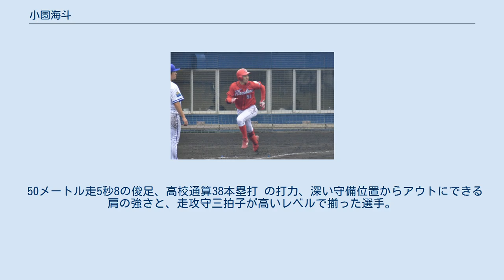小園海斗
小園 海斗（こぞの かいと、2000年6月7日 - ）は、広島東洋カープに所属する兵庫県宝塚市出身のプロ野球選手（内野手）。
右投左打。
 宝塚市立逆瀬台小学校1年時に宝塚リトルで野球を始め、宝塚市立光ガ丘中学校では枚方ボーイズでプレー、3年時に全国優勝を経験。
同期には藤原恭大がいた。
侍ジャパンU-15に選ばれ、松山で行われたアジアチャレンジマッチ2015に出場した。
 報徳学園高校進学後は1年春からベンチ入りし、同夏からレギュラーで2年春のセンバツ出場、4強進出。
同年夏は県予選で敗退。
その後二年生時に選出された侍ジャパンU-18では正遊撃手も務めた。
3年夏の甲子園では、聖光学院戦で大会タイ記録となる1試合個人3二塁打、8強進出し、甲子園大会後の世界大会では2年連続で侍ジャパンU-18に選出された。
 2018年10月25日のドラフト会議で4球団競合し（オリックス・バファローズ、横浜DeNAベイスターズ、福岡ソフトバンクホークス、広島東洋カープ）、広島が交渉権を獲得、11月10日に神戸市内にて契約金1億円プラス出来高払い・年俸800万円で仮契約を結んだ。
 2019年2月24日、アトムホームスタジアム宜野湾にて 2019年2月24日のオープン戦における開幕戦で4回からショートとして出場し、2打席目に山﨑康晃からレフト前にヒットを打つ。
3月3日の埼玉西武ライオンズとのオープン戦では、3打席目に武隈祥太からライトにホームランを打つ。
3月21日の対東京ヤクルトスワローズとのオープン戦でも石山泰稚からホームランを打つ。
高卒の新人選手がオープン戦で複数本ホームランを放ったのは炭谷銀仁朗以来でドラフト制後2人目。
6月20日の対千葉ロッテマリーンズ3回戦（マツダスタジアム）に1番・遊撃手で初先発出場し、1回裏の初打席で種市篤暉から初安打となる左前安打を放った。
7月11日のフレッシュオールスターゲーム（楽天生命パーク宮城）では、イースタンの先発・吉田輝星から初回先頭打者ホームランを放つなど2安打1打点と活躍し、MVPを獲得した。
7月26日の東京ヤクルトスワローズ戦では14試合42打席目でプロ初本塁打、初打点を記録し連勝に貢献した。
球団高卒1年目での本塁打は1980年の長嶋清幸以来39年ぶり7人目。
また、この試合では4安打を記録しており、高卒新人選手の1試合4安打は1993年に松井秀喜が記録して以来26年ぶり、球団では初であった。
9月10日の中日ドラゴンズ戦では4号2ランを放ち、紺田周三のもつ球団高卒新人の本塁打記録を塗り替えた。
最終的に高卒1年目ながら58試合に出場し、打率.213、4本塁打、16打点を記録。
シーズン終了後の11月8日に初の契約更改交渉に臨み、200万円増の年俸1000万円で契約を更新した。
 2021年1月25日に結婚したことが球団から発表され、週刊文春の取材により、結婚相手がモデルの渡辺リサであることが分かっている。
4月22日から一軍登録を受け17試合に出場し打率3割6分と好調だったが、5月17日に新型コロナウイルスの陽性判定を受けたと球団が発表、感染拡大防止特例2021に基づき登録が抹消された。
無症状で体調に異常はなく、自宅待機となっている。
 50メートル走5秒8の俊足、高校通算38本塁打 の打力、深い守備位置からアウトにできる肩の強さと、走攻守三拍子が高いレベルで揃った選手。
遠投110メートル。
 高校の先輩でもある鞘師智也は担当スカウト。
 E-girlsのファンを公言している。